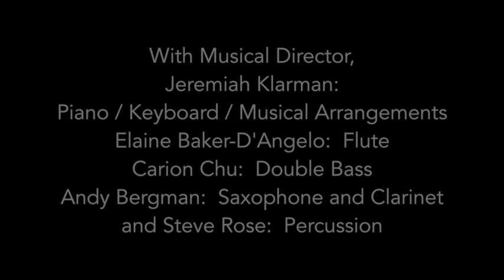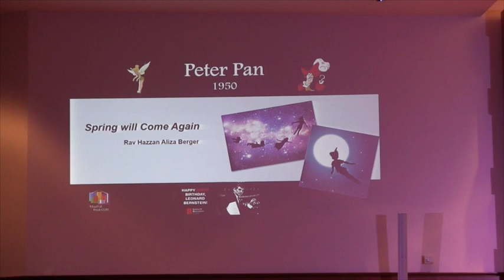BERNSTEIN ON BROADWAY-Temple Emanuel Thanksgiving Concert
Temple Emanuel of Newton presents Bernstein on Broadway, a concert celebrating the centennial of the maestro's birth.